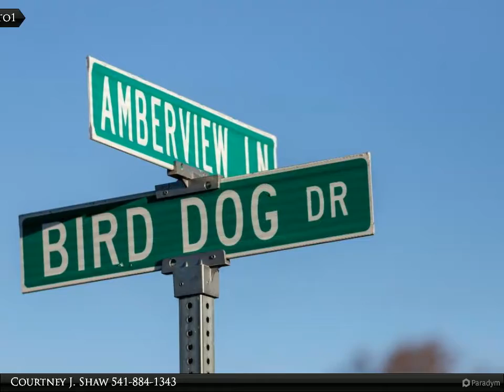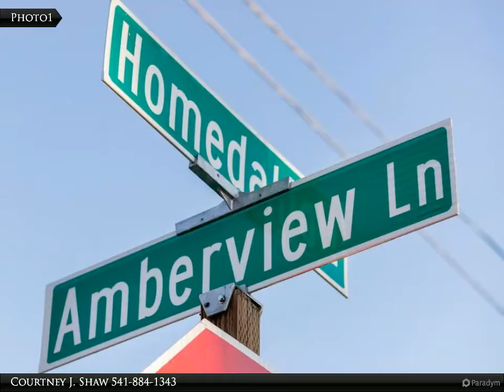Homes for Sale - 36 Amberview - Pheasant Run, KLAMATH FALLS, OR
The last lot in the desired Pheasant Run Subdivision is available! Lot is a great size at .16 of an acre, flat and could easily be built on with utilities at the street and many plans already approved through the HOA. New construction homes are currently being built and many are planned in the near future. Pheasant Run is located in the middle of Klamath Falls, Or. and close to Peterson, Brixner and Mazama schools. All amenities are within 5 minutes; including bus lines, restaurants, shopping and easy entrance and exit locations. Lot is surrounded by Pahlisch Homes and Tom Soyland Construction houses recently build and new builds will start within the year. This is a great opportunity for investment of all kinds or build your dream home. This one WILL NOT last long!

Courtney J. Shaw
Coldwell Banker Holman Premier Realty